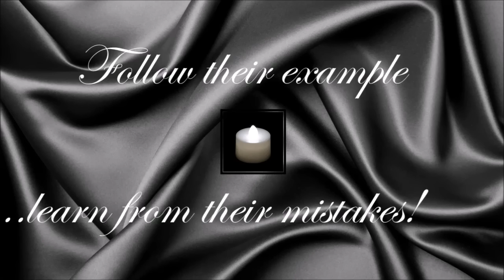Richard Moller Nielsen ● A Simple Tribute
Richard Møller Nielsen (19 August 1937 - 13 February 2014)